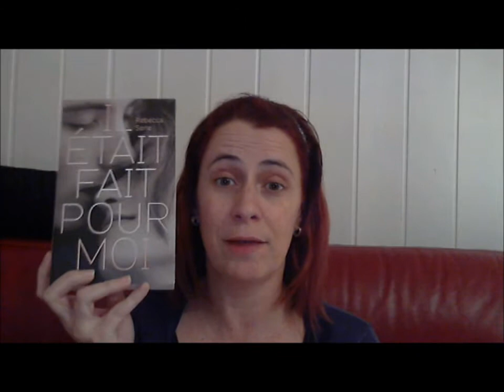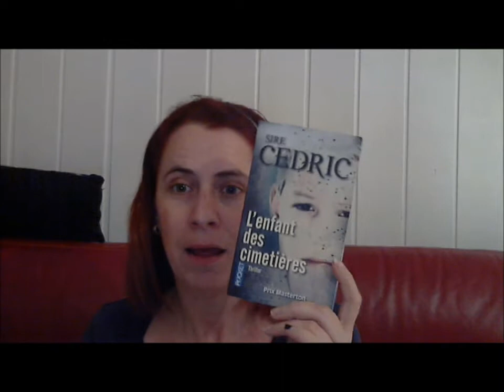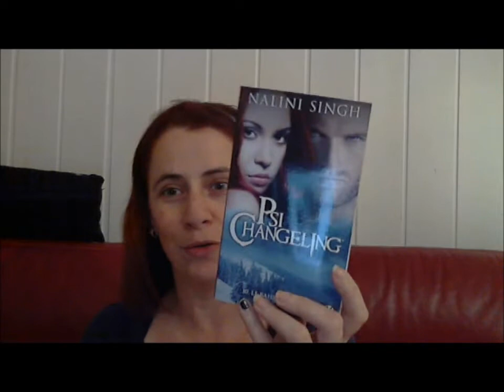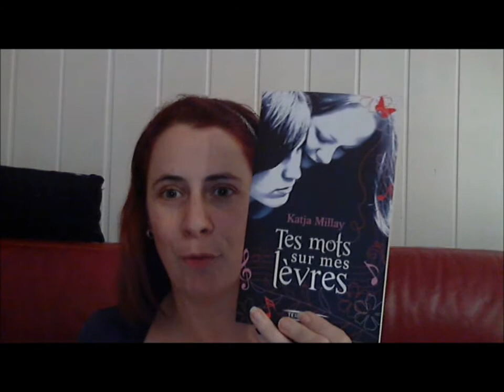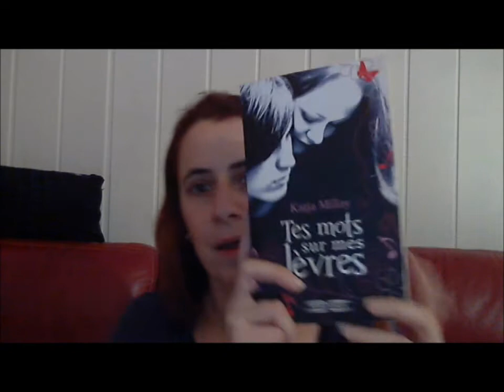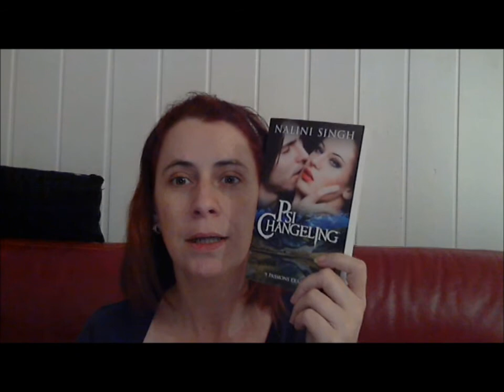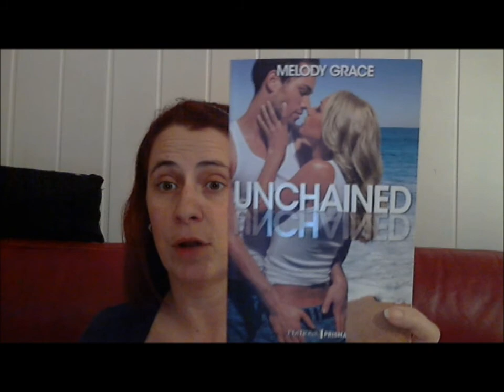Just One *2*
Le principe est de choisir mais une seule fois, d'où le titre, parmi plusieurs catégories. Cela permettra peut-être de donner encore plus envie aux lecteurs de découvrir l'ouvrage en question.

Les questions qui seront tirées au sort :
1 ) Un roman coup de coeur.
2 ) Un univers ?
3 ) Un personnage ?
4 ) Un couple ?
5 ) Une histoire ?
6 ) Une déception ?
7 ) Une émotion ?
8 ) Un futur époux ?